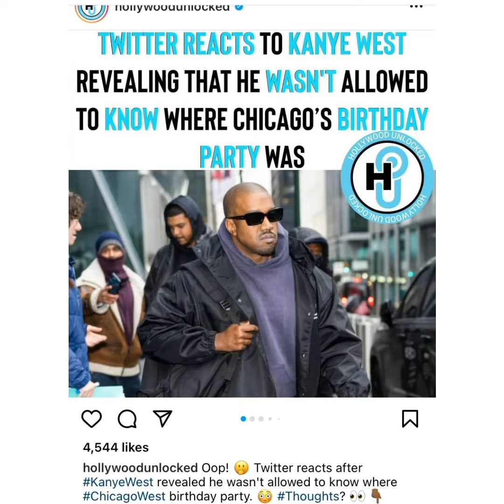😩 Really? Kanye West Not Invited To Daughter Chicago Birthday 😧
Instagram 🤗 @Whatyousaykay
SnapChat 💕 Bigkaykayduh
TikTok 🙂 Whatyousaykay